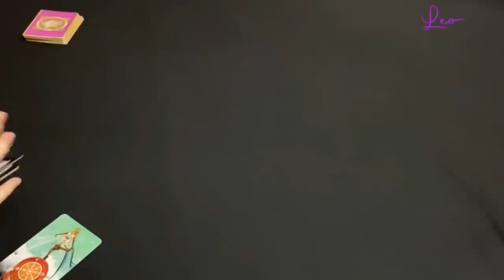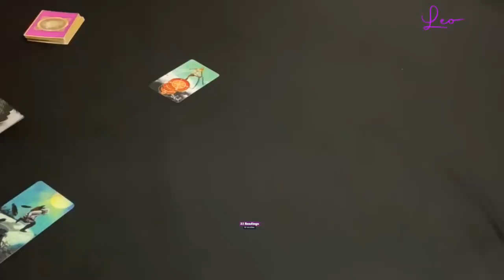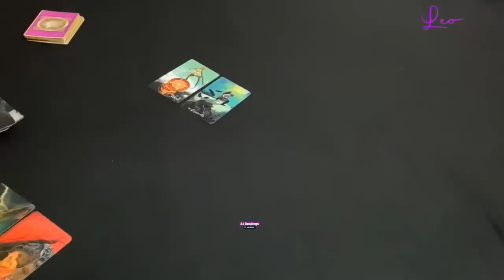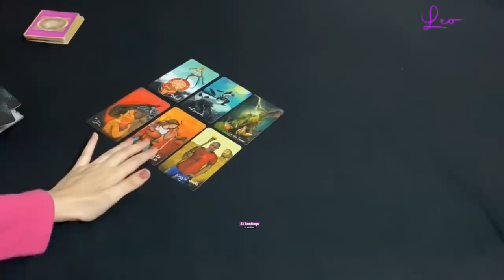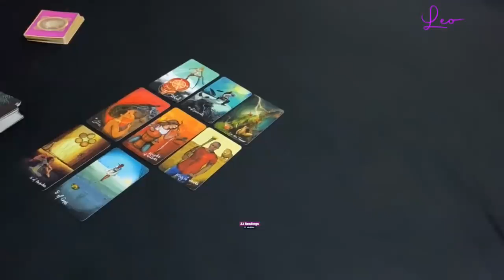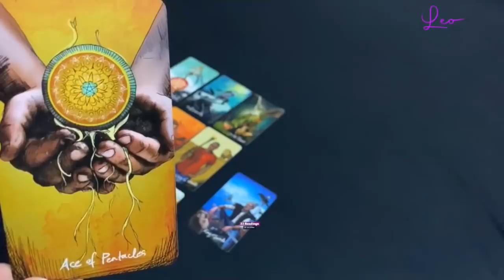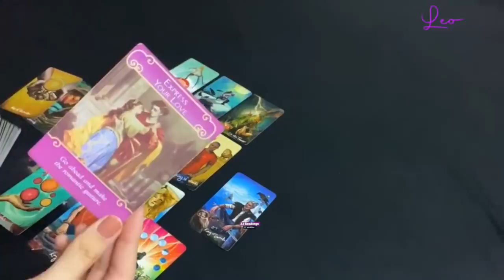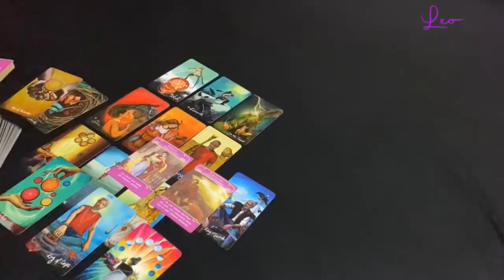LEO NOVEMBER 1-10~RETURN OF A GHOST ! THEY WILL BE BACK! INSANE ATTRACTION IN THIS CONNECTION!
LEO NOV 1-10~ HOW DO THEY FEEL? OUTCOME ADVICE LOVE NOTES

33 Readings is not responsible for any decision you make. These Readings are for entertainment/ insight purposes only , please take it like that.

This is a monthly Reading for November 2020, Leo November tarot #2020